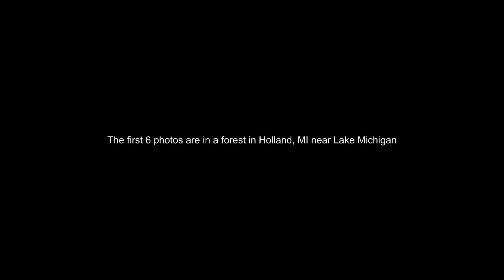360 Photos of western Michigan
Download the photos below!

Hey everyone! I went on vacation to the western coast of Michigan recently and took a few 360 photos. I've got them to work in the GearVR as well as the Google Cardboard and the 360 viewer I made here in Unity, so they should work for the DK1/DK2 as well. The first 4 photos are in a forest in Holland, MI, the next 2 are just outside the forest near the beach at Lake Michigan, and the last 2 are on a beach near Muskegon, MI. I had problems with getting the video together, so the quality isn't that great. The photos look much better, way higher quality than what you see in the video. I made this video so you can do a quick preview. All photos were taken with the Google Camera app which is available on Android and iOS!

The song used in this video is "Hope" by Killigrew
(Support him, he's an amazing electronic artist!)